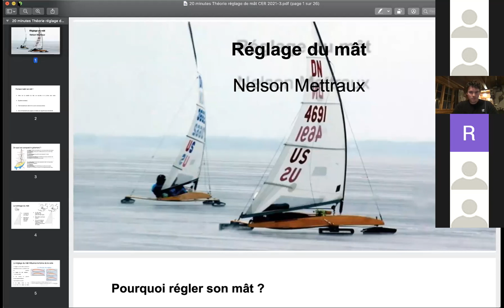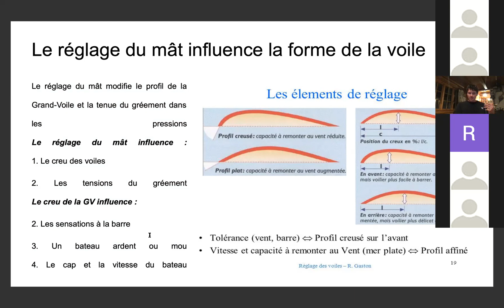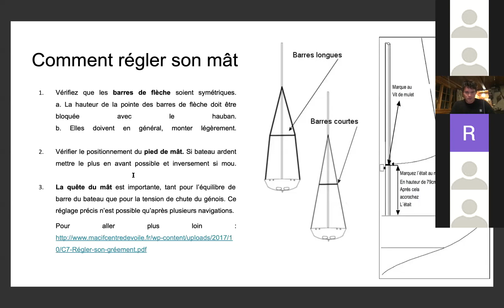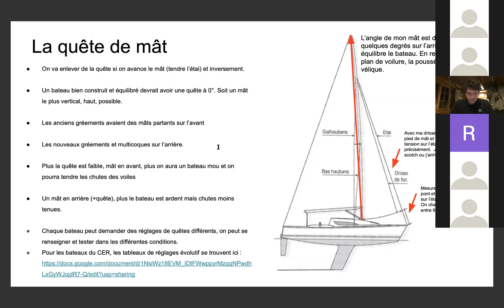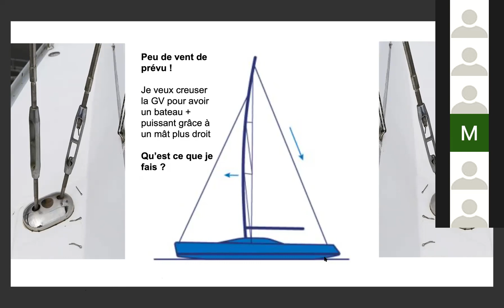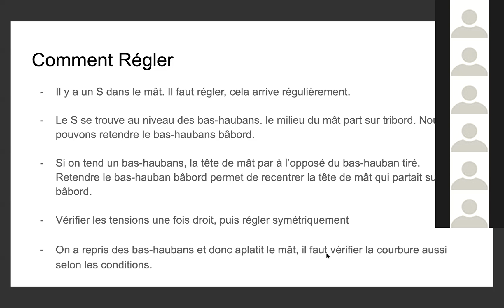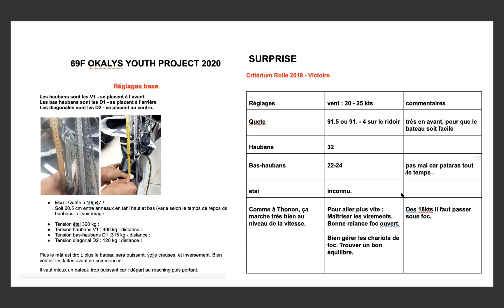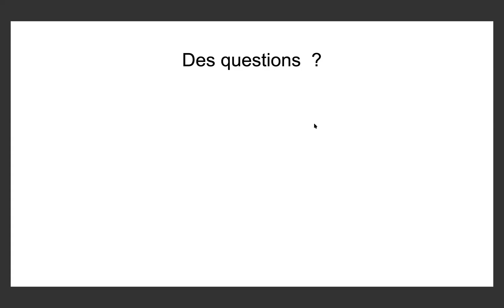Théorie CER - Réglages de mât, quête, tensions, équiplibre - Nelson Mettraux